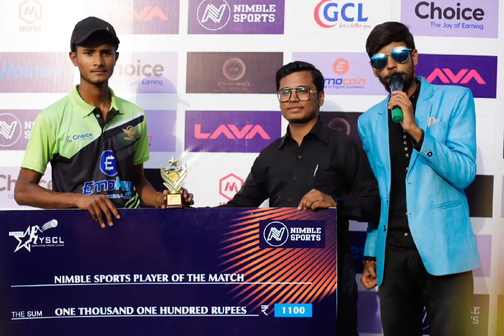Junior IPL | India's Biggest Cricket Talent Hunt | YSCLeague 2022 | Top Cricket League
India's Biggest Cricket Talent Hunt has set the stage for you.

Do you wish to play and earn name and fame?